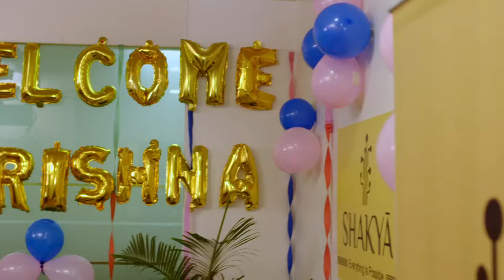Man Zhala Bajind - 20 - 25 Dec, 2021 - Week In Short - Marathi TV Show - Zee Marathi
A highly educated Krushna accidentally gets married to Raya, who hails from a lesser educated family. While the duo hates each other, will love slowly make its way into their hearts?